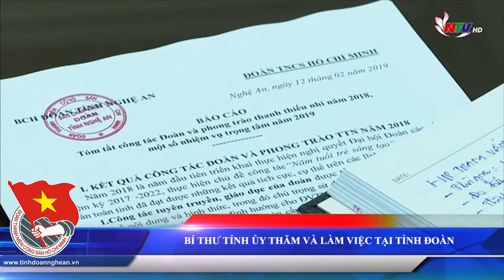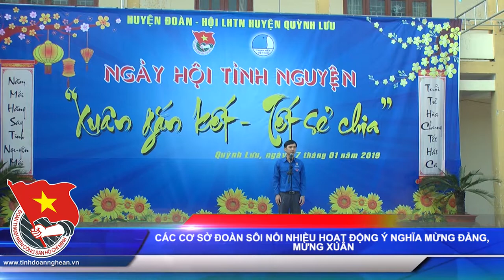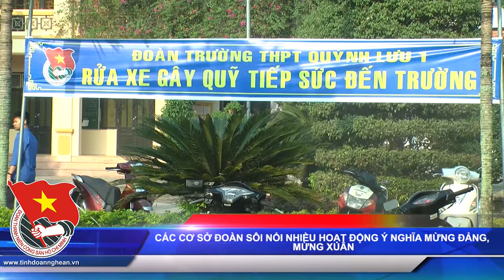BAN TIN TUOI TRE NGHE AN T2